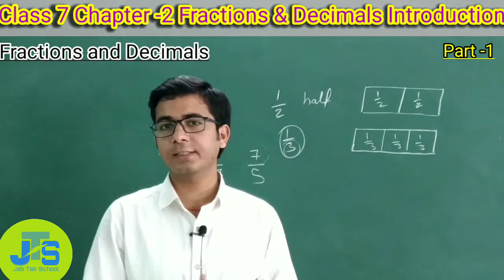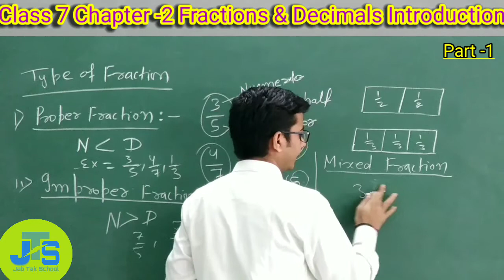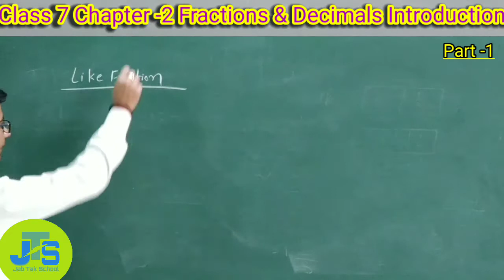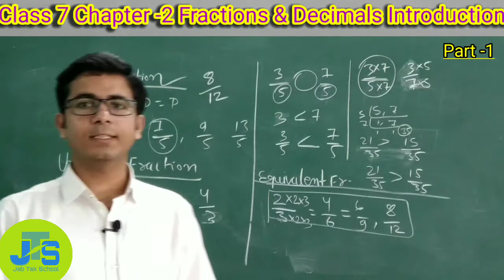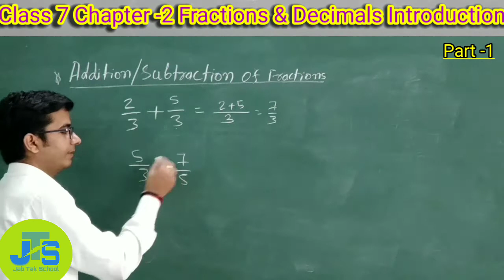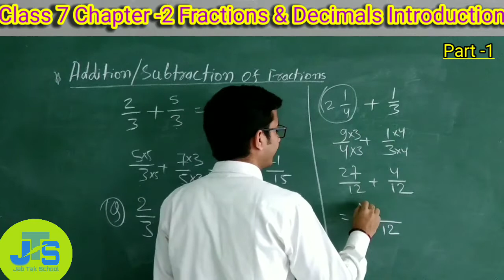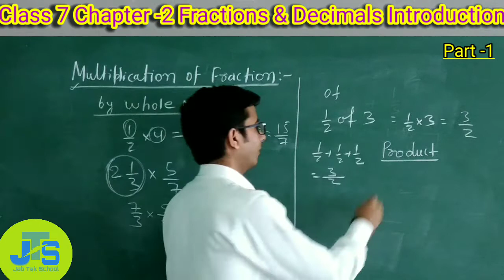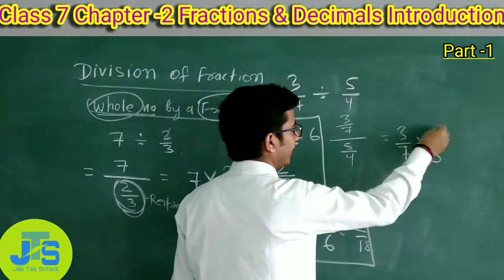CLASS#7#FRACTION&DECIMALS#CHAPTER#2#INTRODUCTION#RK#SIR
fraction and decimals introduction class
properties